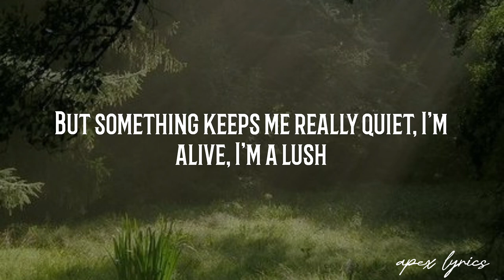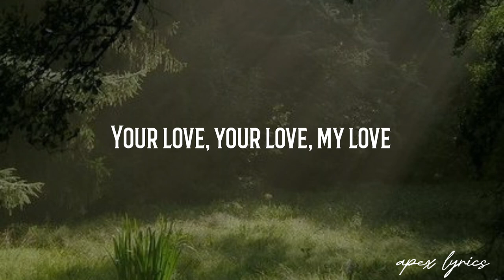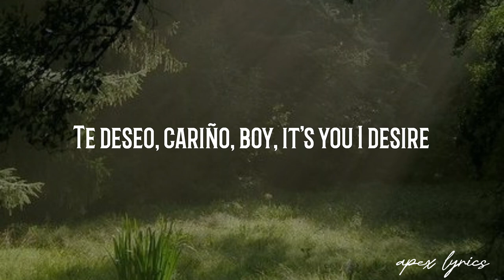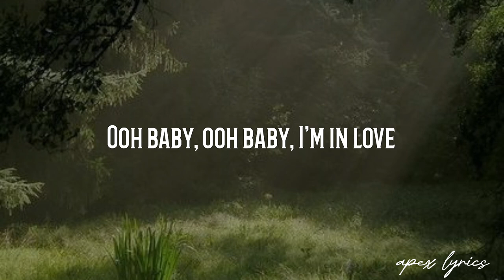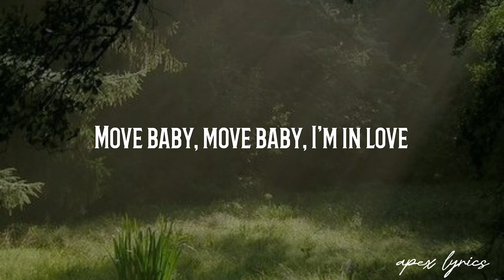Lana Del Rey ~ West Coast (lyrics)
WEST COAST

Lyrics